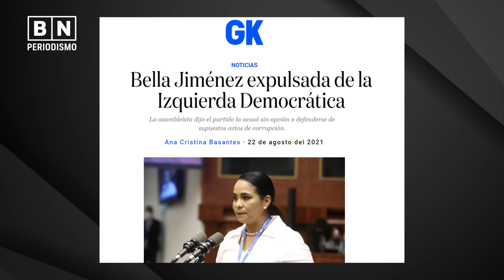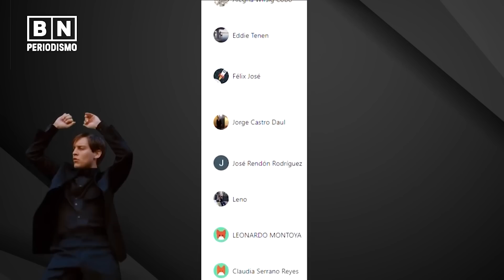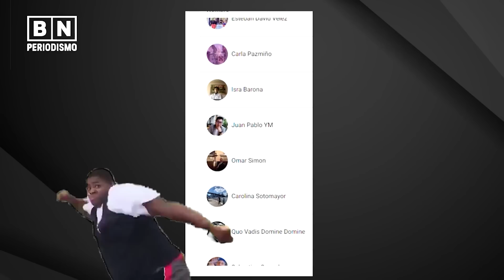Auge y Caída de la Izquierda Democrática | El Adiós de Hervas | BN Periodismo | Noticias de Ecuador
En este video les hablamos de:
- La salida de Xavier Hervas: ¿Un triste final para la Izquierda Democrática?